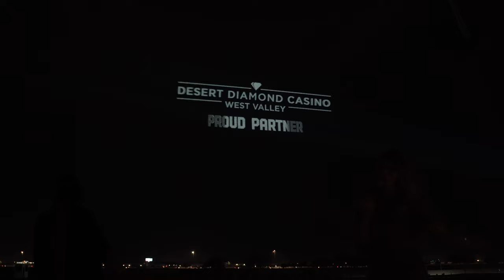Sky Projection: NASCAR 2020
Together with our US partner bluemedia, another Sky Projection was performed at the Desert Diamond Casino in Phoenix, Arizona for the Nascar Championship Weekend (Phoenix Raceway).

The projected animations were 50 m / 160 ft wide and visible from the highway!